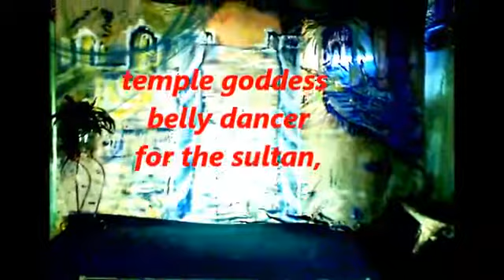ISIS temple goddess,BELLY,DANCER,art,,middle,eastern,oriental,Arabian,Kashmir.events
gypsy,world,goddess,slow,belly,dancer,hot,sexy,big,tits,performer,